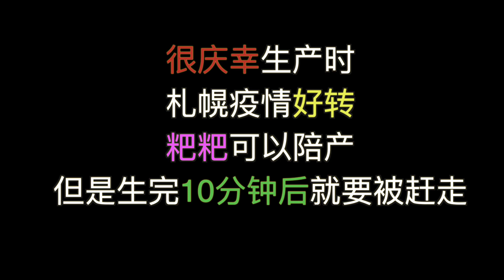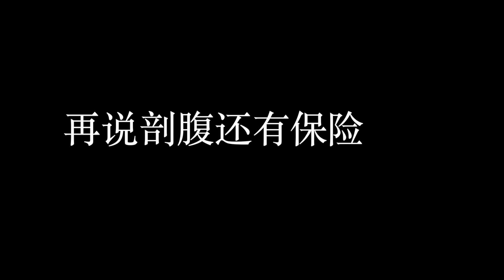【日本不打无痛的顺转剖/第一胎】经历过才知道，难怪日本剖腹产率全球最低！！难产吃全餐还能保持超好心态，我是怎么做到的？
产后半年我才有勇气看回自己的生产视频，剪辑需要，前几次看都觉得自己很惨，很痛还有点了不起😂
看了十几遍后发现每个人都不容易，老公，医生，助产士也辛苦了！！

产前不知道哪里来的自信，总觉得自己一定能顺产，对剖腹产完全没有了解，也特别抗拒。
疼了两天生了一晚都生不出来，躺在手术台上疼痛消失，五分钟不到，突然眼前出现了一个小肉球，才知道剖腹产的过程原来这么轻松。

每个生命都是奇迹，谢谢你来到了我的世界，以后我们一起看世界！！